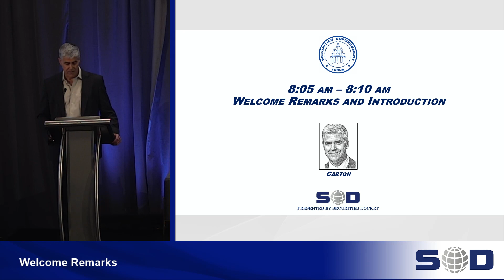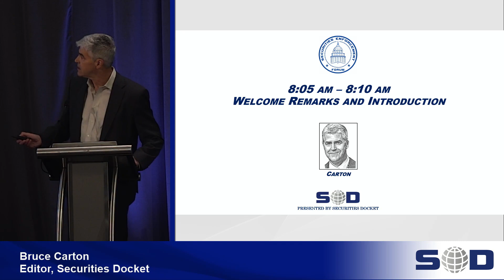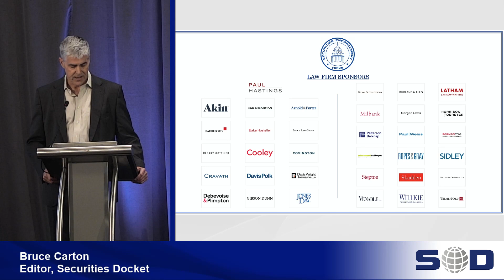Welcome Remarks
Bruce Carton, Editor, Securities Docket

Securities Enforcement Forum DC 2024. (November 6, 2024)